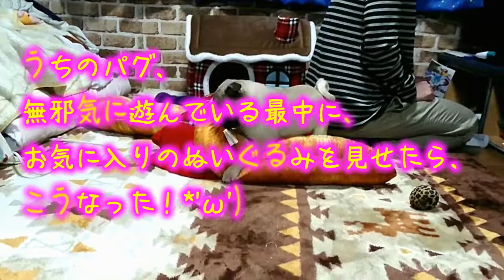うちのパグ 遊んでいる最中に挑発してみたのだけど（笑） Funny Puppy Video.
☆☆お勧め動画☆☆
１位『犬の泣きそうな顔を見たことがありますか？　うちのパグ、縫いぐるみの穴に頭を突っ込んで抜けなくなったときの表情をご覧下さい』
２位『うちのパグ、生意気に威嚇してくるのだけどwww　この野郎、やるかっ！』
３位『おまめ、そんな顔しないで！　買い物に行けないじゃないか！家を出ようとすると、淋しい表情をするパグ』
４位『うちのパグが、生まれて初めて扇風機という物体に遭遇した結果www　爆笑！ 赤ちゃんパグ、初めて扇風機の風に当たると、こうなる』
５位『うちのパグに感動させられた。涙が出てくるぞ。爽快に走るパグ！ 幸せは歩いて来ない? おまめの成長ぶりをご覧下さい』

All you need is Love! ＆ All you need is Pug!
『おまめ日記』　うちのパグ、おまめ（2016年9月29日生♂）の成長日記の動画です。特に、ムクムクした体つきで、コロコロした動きをするかわいい幼年期・赤ちゃん（生後約1年程度）は、毎日アップする予定です。少々単調です*'ω')